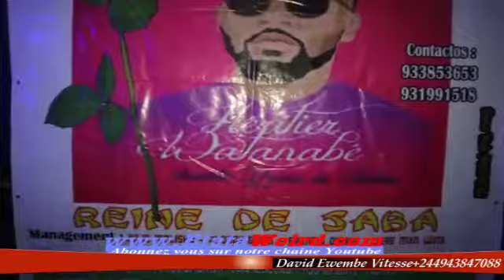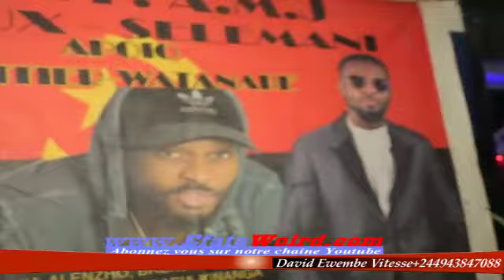HÉRITIER WATANABE SOIRÉE LA REINE DE SABAH NON COMMENTE... BOLANDA